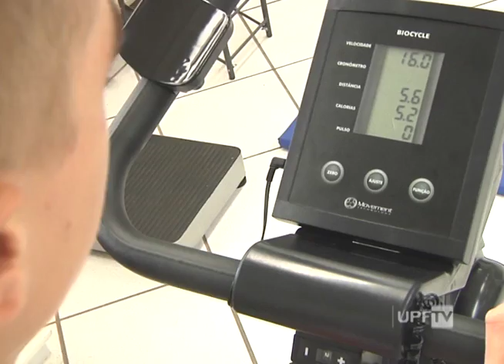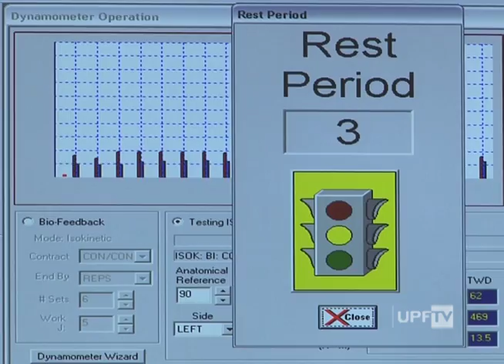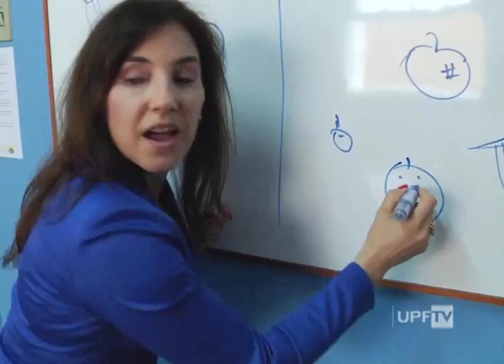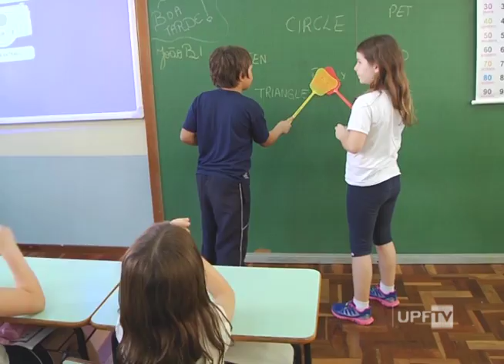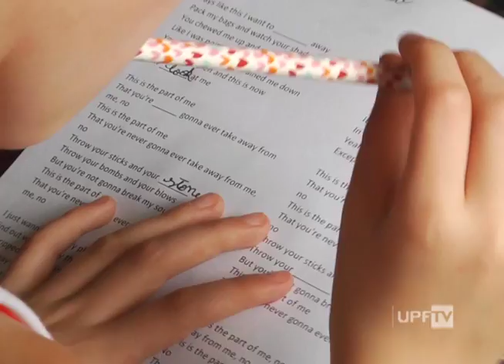Canal de Notícias 30.03.2016 - Bloco 2 - UPFTV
- Avaliação Desempenho Atleta Downhilll UPF Ismael - Esporte
- Ensino de Línguas Estrangeiras Para Crianças
- Outras Notícias